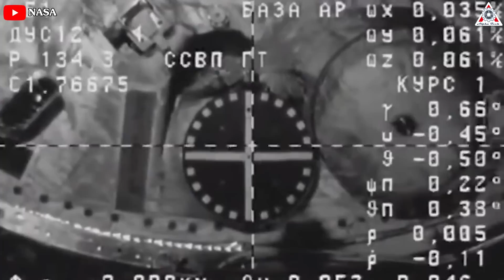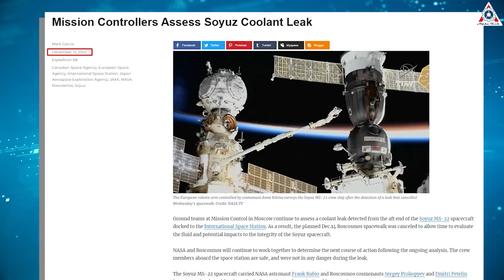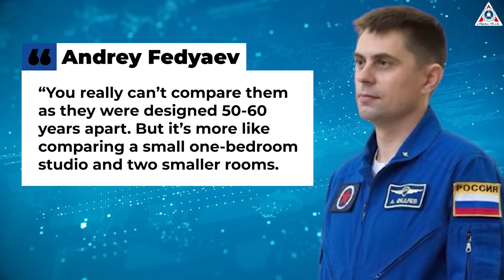SpaceX NEW Dragon scheduled to ISS with astronauts made Russia embarrassed cause of Soyuz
SpaceX Dragon to ISS with astronauts while Soyuz is empty, Dragon to rescue Soyuz...

This is the International Space Station or ISS for short.
It has been continuously occupied since November 2000. The station is divided into two sections: the Russian Orbital Segment is operated by Russia, while the United States Orbital Segment is run by the United States as well as by the other states.
Countries have cooperated very well with each other over the past two decades. But the ISS status is recently experiencing a lot of turmoil due to the Soyuz leak two times in nearly two months.
More stress will come this week as in just a short period of time, SpaceX Dragon will dock to ISS with astronauts while Soyuz is empty to rescue the MS-22 crew.
Explain all of this in today's episode of Alpha Tech:
First, in an important news, one leaky Russia space station ships burned up over the Pacific Ocean last week.
The Progress MS-21 cargo ship undocked from space-facing Poisk module on the Russian segment of the space station at 9:26 p.m. EST Friday (0226 GMT Saturday), keeping a departure date that has been set for months. But the routine undocking took special significance after the Progress MS-21 cargo ship suddenly leaked coolant last Saturday, Feb. 11, soon after the docking of a fresh Progress resupply spacecraft to a different port on the space station.
The timing of the leak soon after the docking of another Progress supply ship was presumably a coincidence, but it was the second time in less than two months that a Russian spacecraft suddenly lost its coolant fluid while docked at the international research complex. Russia’s Soyuz MS-22 crew ferry ship leaked coolant in December, an incident that Russian space agency officials previously blamed on a likely high-speed impact from a micrometeoroid, or a tiny fragment of rock from deep space.
Russian engineers continue analyzing the cause of the coolant leak on the unpiloted Progress MS-21 cargo ship, and officials have not said whether both leaks were caused by the same failure, or if both spaceships suffered untimely hits by space junk or micrometeoroids. The coolant on both vehicles is used to dissipate heat generated by internal spacecraft electronics, and maintain comfortable operating temperatures for computers, cargo, and people inside.
The 58-foot-long (17.6-meter) Canadian-built robotic arm inspected the damaged thermal control system radiator Progress MS-21 spacecraft’s rear instrumentation compartment earlier last week, according to Roscosmos, Russia’s space agency. Russian space officials decided to move ahead with the planned undocking and re-entry of the Progress MS-21 spacecraft, which is carrying trash and other unnecessary space station equipment for disposal.